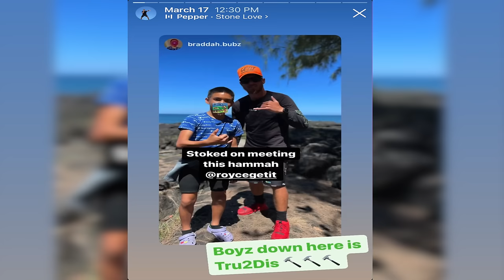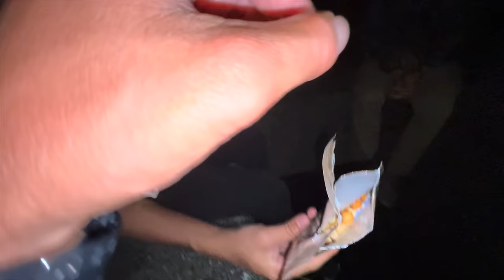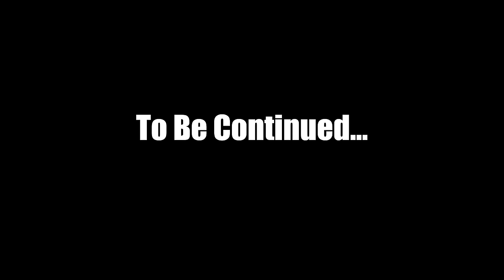Our Trip To Big Island PART 2! / HAWAII Fishing Vlog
This is part 2 of our spring break trip to big island aka Hawaii island
We head out to coconut island is search of some action.. I used the bubble and fly and whipped in the area... Unko caught cracks.. Only thing I caught was sunburn! lmao.. This big island head is no joke!
We head back home and bbq'd with the fam..
The next morning we head to the break wall in search of some action! I Just wanted to catch an omilu on the bubble and fly.. I never caught anything on the bubble and fly yet.. After whipping the wall for what felt like hours.. I noticed a big Omilu on the inside! I was like oh so the inside is where the action is.. Shortly after I spotted this HUGE Ulua swimming past too! Now I was definitely gonna stick to the inside lol... After seeing the ulua I tell Jerm to catch live bait , maybe we could catch it lol... Shortly after.. Jerms reel starts squealing! Action using shrimp! lol Shortly after that my Reel goes off too!

Anyways I don't want to give to much of the video away but I hope you guys enjoy this episode.. Shoots Love You Fakaz 🤙🏼

SupYouFakaz.com